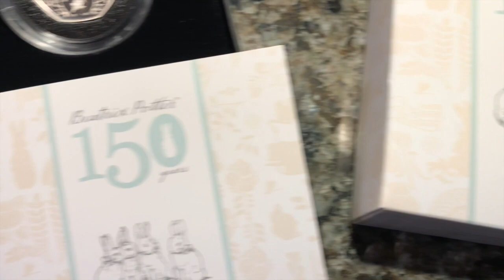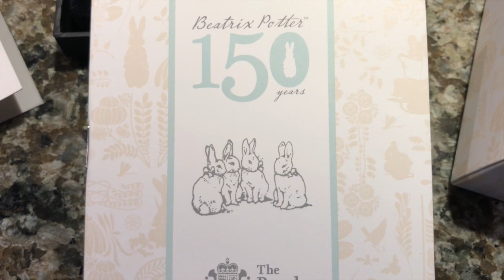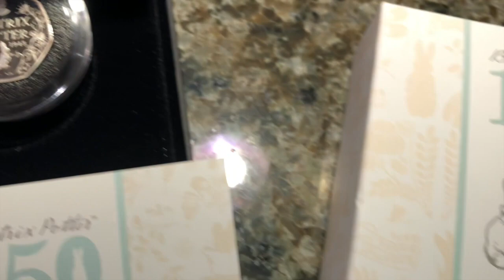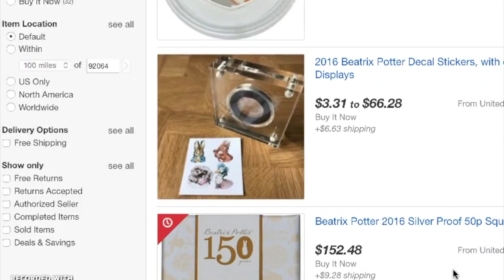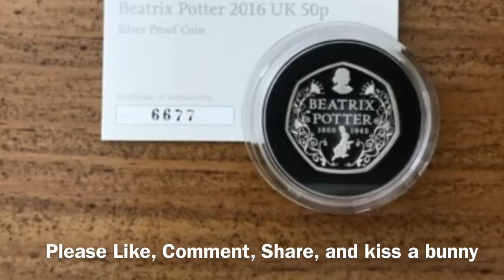Mistake becomes Huge win on this silver Bunny coin. W.A.W.: Episode 13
Mistake becomes Huge win on this silver Bunny coin.  W.A.W.: Episode 13 . Louie and the Bunny.  The first Peter Rabbit coin sells for near $1000.  And I thought I had five of them.  Oh no, wrong order!  My tale of woe and intrigue.